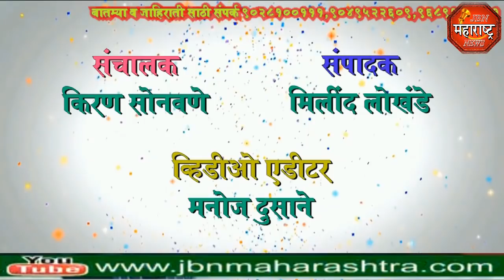jbn maharashtra news jalgaon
लोकसभा निडणुक उमेदवारी अर्ज दाखल करतांना खा. रक्षा खडसे आणि माजी मंत्री गुलाबराव देवकर यांचे जळगांव येथे मोठे शक्ती प्रदर्शन